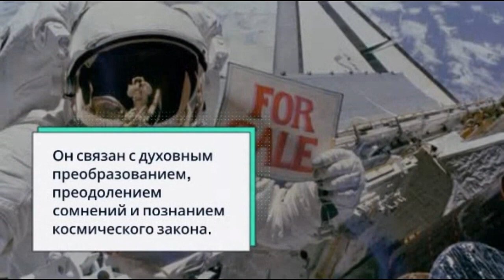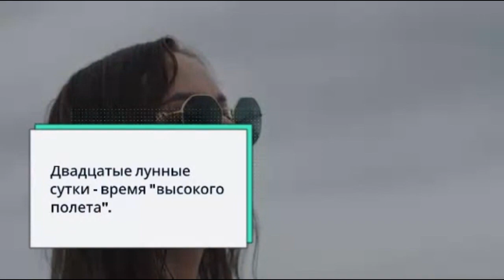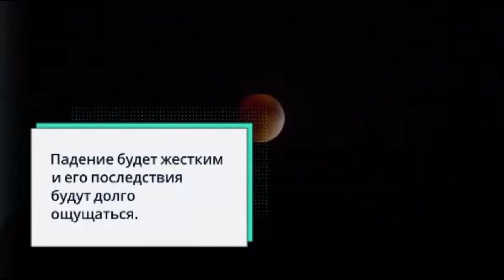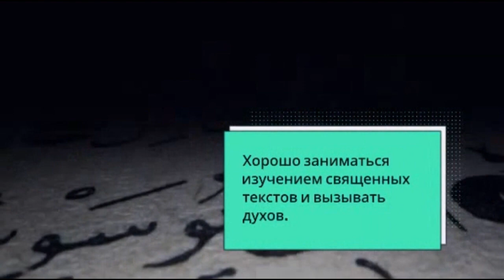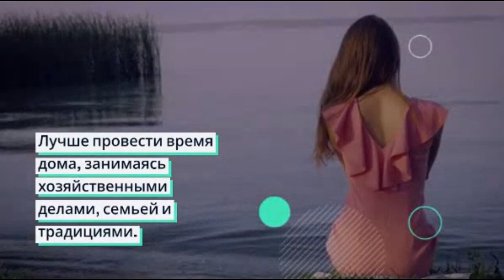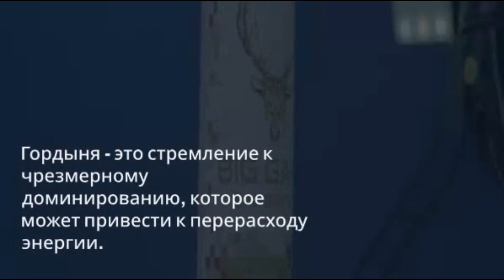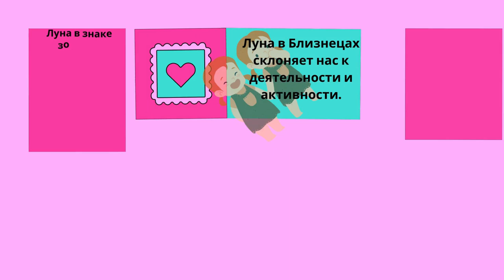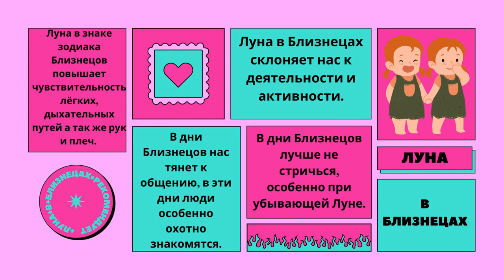с 3 (19:07) по 4 (19:33) октября 2023 года Двадцатый лунный день Описание и рекомендации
Девятнадцатый  лунный день  Описание и рекомендации. Лунный календарь

 • Прогноз/гороскоп ...

 • Китайский гороско...

 • прогнозы на день/...

 • Услуги и платные ...

 • Аудиокниги по вос...

КРЫСА (плейлист)

 • Крыса 🐭 - китайск...

БЫК (плейлист)

 • Бык 🐮 - китайский...

ТИГР (плейлист)

 • Тигр 🐅 - китайски...

КРОЛИК (плейлист)

 • Кролик 🐰 - китайс...

ДРАКОН (плейлист)

 • Дракон 🐉 - китайс...

ЗМЕЯ (плейлист)

 • Змея 🐍 - китайски...

ЛОШАДЬ (плейлист)

 • Лошадь 🐎 - китайс...

КОЗА (плейлист)

 • Коза 🐐 - китайски...

ОБЕЗЬЯНА (плейлист)

 • Обезьяна 🐒 - кита...

ПЕТУХ (плейлист)

 • Петух 🐓 - китайск...

СОБАКА (плейлист)

 • Собака 🐶 - китайс...

СВИНЬЯ (плейлист)

 • Свинья 🐷 - китайс...

 • Медитации, чистка...

 • Медитации, чистка...